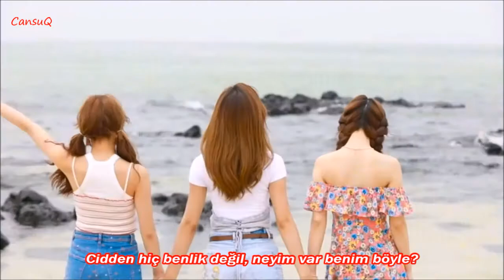TWICE - Say Yes (Turkish sub. - Türkçe Altyazılı)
Bir balladcı olarak TWICE bebeklerimin yeni albümünün sakin şarkısını çevirmek istedim! What Is Love'ı çeviremediğim için kusuruma bakmayın bu aralar zamanım pek yok bu yüzden bütün gün evde değildim. Albümün diğer şarkılarını çevireceğime söz veremem. Umarım zamanım olursa :')